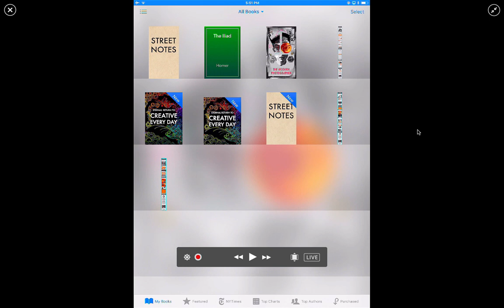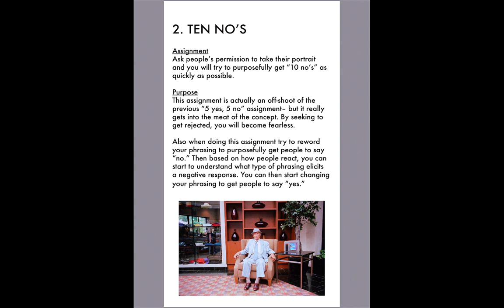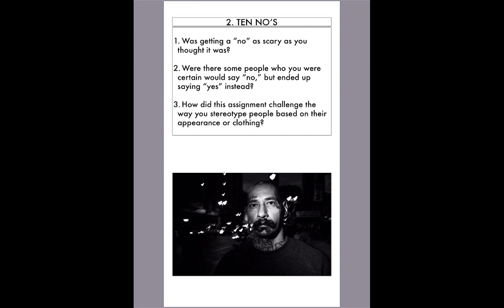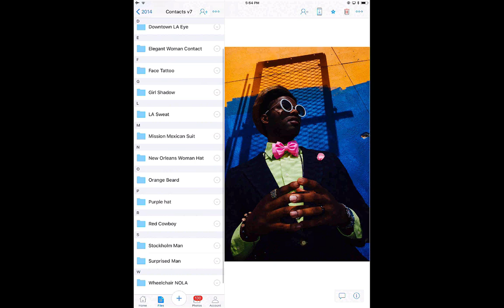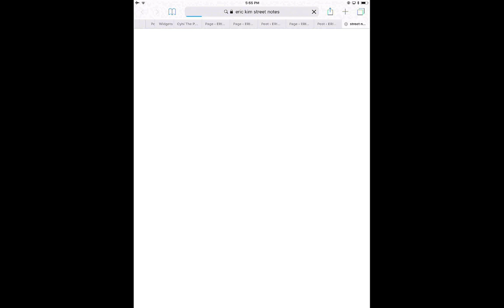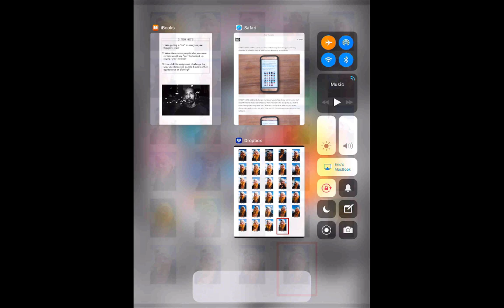THE 10 NO STREET PHOTOGRAPHY CHALLENGE